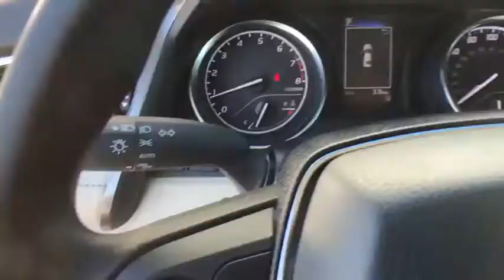2018 Toyota Camry Davenport, Celebration, Kissimmee, Lakeland, Sebring, FL JU596352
2018 Toyota Camry LE - Stock#: JU596352 - VIN#: 4T1B11HK6JU596352

Miracle Toyota
37048 US-27

Recent Arrival! 2018 Toyota Camry LE 2.5L I4 DOHC 16V Includes the Remainder of the Factory Warranty. $1,375 off MSRP! Factory MSRP: $25,862 39/28 Highway/City MPG